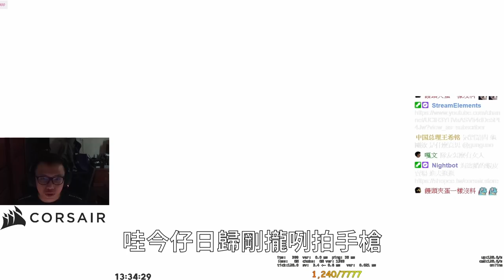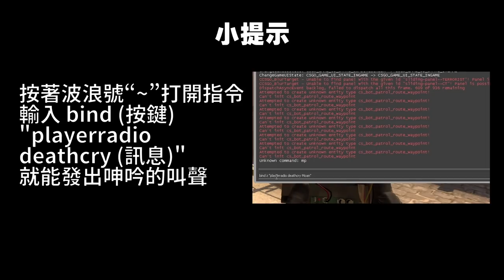🔫冠賢🔫CSGO！寶刀未老！連續打一個禮拜的寶可夢之後 手感依然火熱！隊友是女刺客？跟整隊搞男同？！by AD